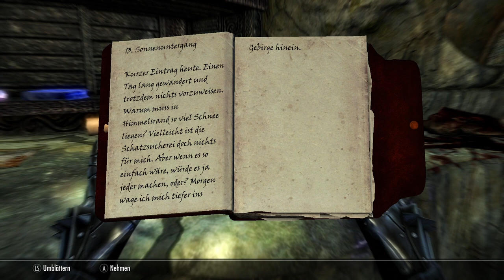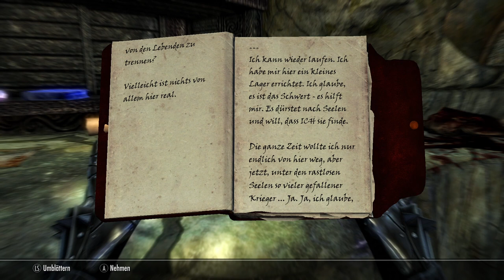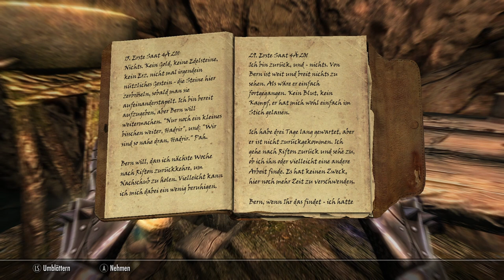Let´s play Skyrim [045] - Heldenruh 3 & Fahlsteinhöhle & Lost Prospect Mine 1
Nachdem wir Umbra besiegt und Heldenruh abgeschlossen haben, zieht es uns in die Fahlsteinhöhle. Diese ist recht klein und damit sind wir da schnell durch - aber es sieht dort toll aus.
Ebenso klein ist die Lost Prospect Mine... zumindest von der Seite, wo wir rein können. Werden wir später hier noch einen anderen Eingang finden?